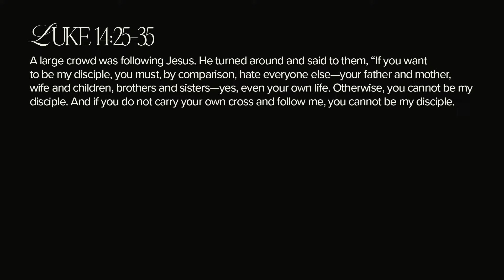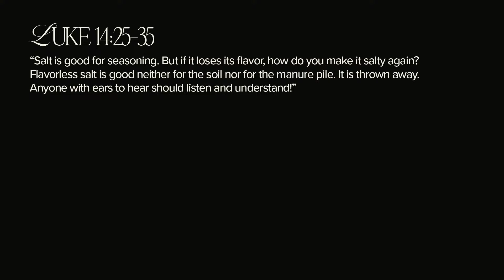Staying Salty | Guest Pastor Chase Cofer | Zion Church San Clemente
ABOUT ZION
We exist to see the lost saved, the saved ignited, and the world changed. Wherever you are in life, you have a purpose. Zion Church wants to help you find your next step. Our hope is that your journey will include joining us in-person Sundays at 9AM + 11AM at San Clemente High School or online during our 9AM livestream Learn more about us at zionchurch.com.

NEXT STEPS
Have you made a decision to follow Jesus? You may be wondering what’s next on your journey. We want to help! Let us guide you to your next steps in your walk with Christ